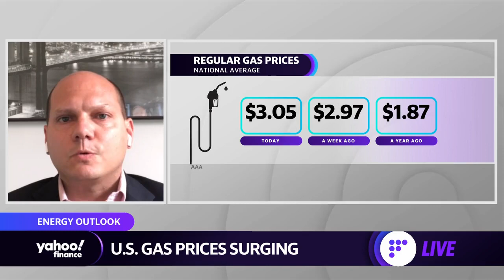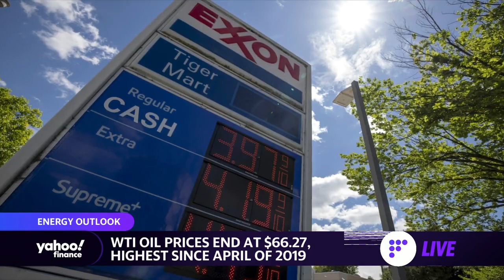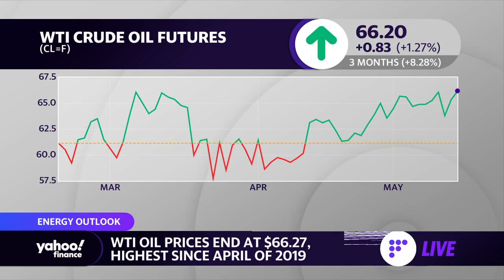Oil prices could become a little disjointed... Analyst says 'gas prices will continue to rise'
Yahoo Finance's Kristin Myers spoke with Rich Pontillo, Nasdaq Senior Energy Analyst to discuss oil and gasoline prices.